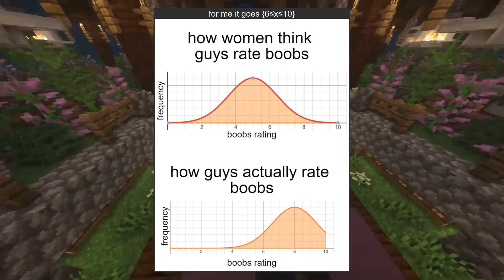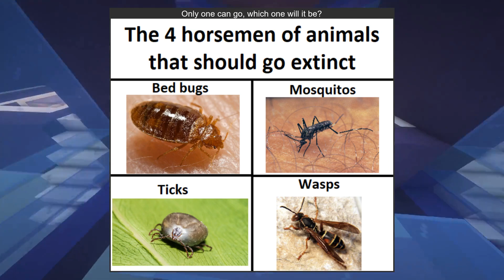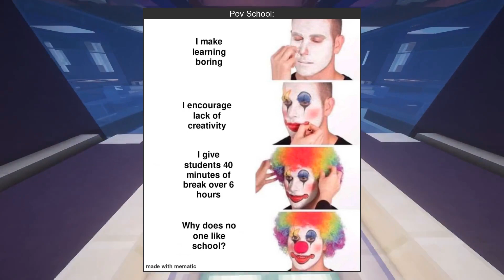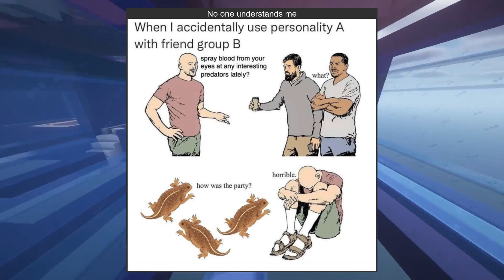r/memes | Pulled a sneaky on you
Weekly top posts!